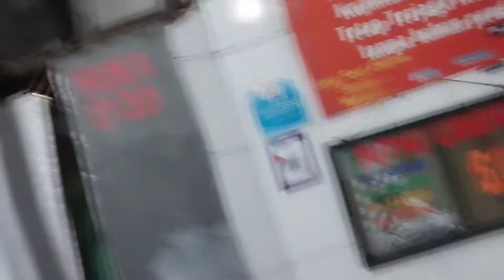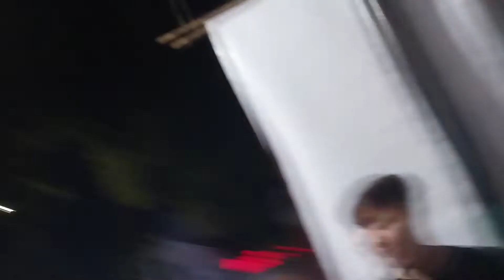Wisata Kuliner PUTHU LANANG sejak 1935, Jl.Jaksa Agung Suprapto Malang, 21 Okt 2022